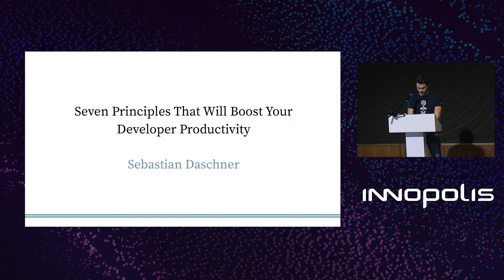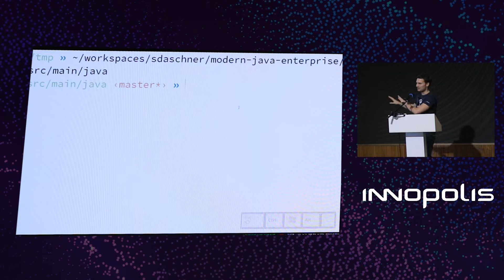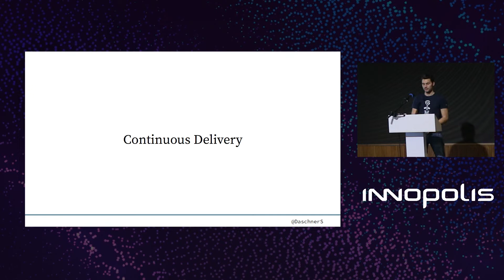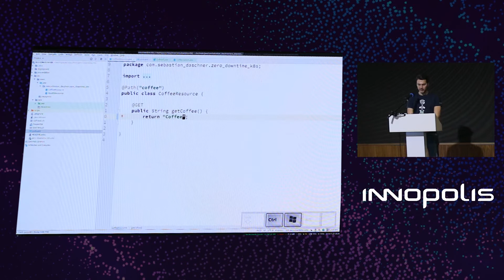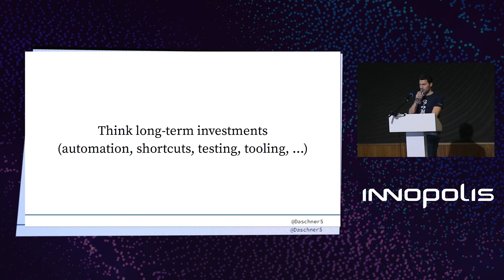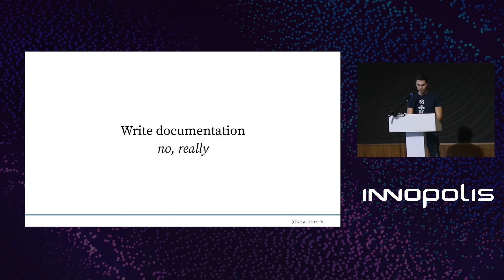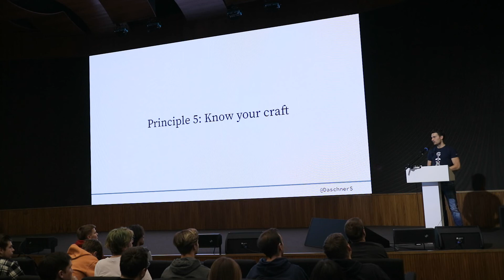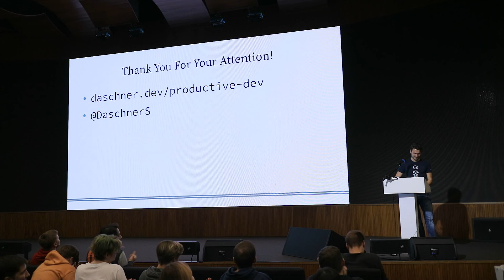Seven Principles of Productive Software Developers (Sebastian Daschner)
Java Meetup в Иннополисе
Спикер: Себастьян Дашнер
Тема: Seven Principles of Productive Software Developers